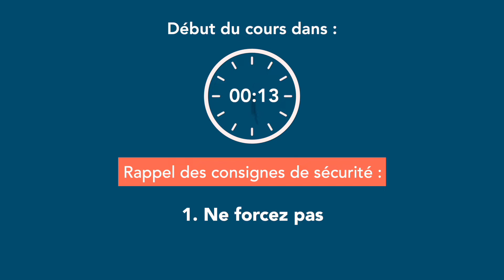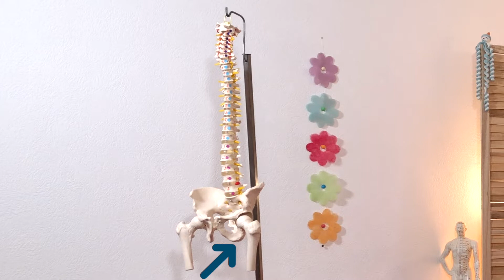🐝 24 J de Qi Gong - #15 : Sentir le lien entre sa tête et sa colonne vertébrale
00:00 Introduction
00:27 Consignes de sécurité
00:46 Début de l'exercice de qigong
05:39 Conclusion

Faisons du Qi Gong ensemble pendant 24 jours !
Jour n°15 : "Sentir le lien entre sa tête et sa colonne vertébrale".
Continuons cette série de vidéos dans laquelle je vous propose de pratiquer 1 exercice de Qi Gong par jour avec moi, pendant 24 jours !
Pour cette 15ème vidéo, nous allons essayer de ressentir le lien entre sa tête et sa colonne vertébrale.
Ces exercices sont très simples, et ils sont adaptés à tous à condition de ne jamais forcer son corps.
Alors, vous continuez ce challenge avec moi ?
N'oubliez pas de me laisser un commentaire pour me parler de vos ressentis, après avoir pratiqué cet exercice.
Merci.

🔔 : Pensez également à activer la cloche des notifications pour être informé dès que je publie une nouvelle vidéo.

Qui suis-je ?
Je suis Véronique Peuchamiel, réflexologue plantaire et enseignante de Qi Gong (formée par Maître JIAN Liujun et diplômée de l'Institut du Quimetao à Paris).
Depuis mon plus jeune âge, j’aime chercher le sens profond de l’existence. J’ai conscience aujourd’hui que l’équilibre dans tous les domaines de ma vie est la clé de ma quiétude au quotidien. [...]

Musique
Sunset Dream par Cheel